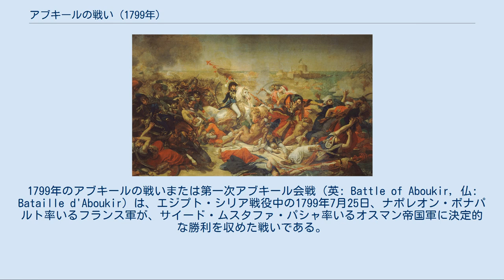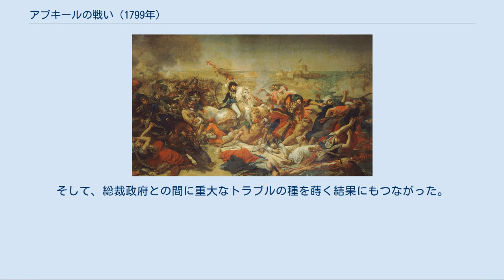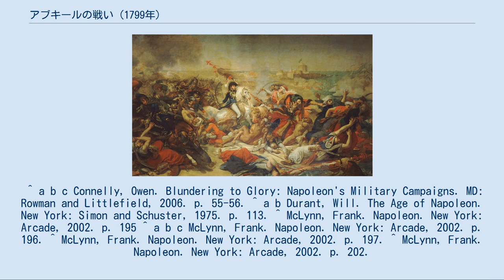アブキールの戦い (1799年)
1799年のアブキールの戦いまたは第一次アブキール会戦（英: Battle of Aboukir, 仏: Bataille d'Aboukir）は、エジプト・シリア戦役中の1799年7月25日、ナポレオン・ボナパルト率いるフランス軍が、サイード・ムスタファ・パシャ率いるオスマン帝国軍に決定的な勝利を収めた戦いである。
その他のアブキールでの戦闘と区別して、アブキール陸戦とも言う。
 フランス軍はシリアでの転戦から戻ったところであり、一方のトルコ軍は、エジプトをフランスの支配から奪還するためにシドニー・スミスのイギリス艦隊によってエジプトへ運ばれてきたものである。
 サイード・ムスタファ・パシャはロシア軍と戦ったこともある経験豊かな指揮官であった。
彼はフランス軍の方陣に対する騎兵の突撃が無益であることを知っていて、浜辺の陣地に二重の防御線を築くことで対抗しようとした。
ムスタファはこの陣地からエジプトへの侵入を果たせると考えていた。
 しかしナポレオン・ボナパルトは、トルコ軍がそこから追い出されたらもはや行き場がないという、戦術の欠陥をただちに見抜いていた。
 フランス軍はトルコの陣地を攻撃して、まだ完成していなかった第一の防衛線を軽々と突破した。
しかし第二の防衛線は簡単に破れないと分かったので、フランス軍は一旦後退した。
そこへ、それ以前のフランス軍との戦いで行ってきたとおり、トルコ軍は陣地から出て、負傷者に止めを刺し、死者を切り刻み始めた。
騎兵隊のジョアシャン・ミュラ将軍はこの機会を捉え、騎兵隊を率いて突撃し、遮蔽物の無いトルコ軍を速やかに駆逐した。
 ミュラの突撃は極めて速く、ムスタファのテントに飛び込んでトルコ軍の指揮官を捕らえると、サーベルでその指を2本を切り落とした。
ムスタファもそれに反撃し、ピストルでミュラの顎を撃った。
 トルコ軍は恐慌状態に陥った。
多くの者が2マイルも沖合にあるイギリス軍艦まで泳いで逃げようとして溺れ、他の者はアブキールの砦に逃げたが、まもなく降伏した。
トルコ側の損害は約8,000、フランス側はわずか1,000だった。
 この勝利の報せはナポレオンが10月に到着するより先にフランスに届き、その人気を更に高めることとなった。
そして、総裁政府との間に重大なトラブルの種を蒔く結果にもつながった。
 ^ a b c Connelly, Owen. Blundering to Glory: Napoleon's Military Campaigns. MD: Rowman and Littlefield, 2006. p. 55-56. ^ a b Durant, Will. The Age of Napoleon. New York: Simon and Schuster, 1975. p. 113. ^ McLynn, Frank. Napoleon. New York: Arcade, 2002. p. 195 ^ a b c McLynn, Frank. Napoleon. New York: Arcade, 2002. p. 196. ^ McLynn, Frank. Napoleon. New York: Arcade, 2002. p. 197. ^ McLynn, Frank. Napoleon. New York: Arcade, 2002. p. 202.